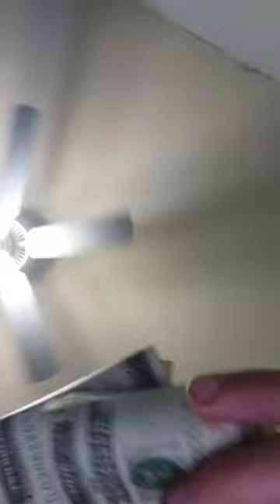click this video pls